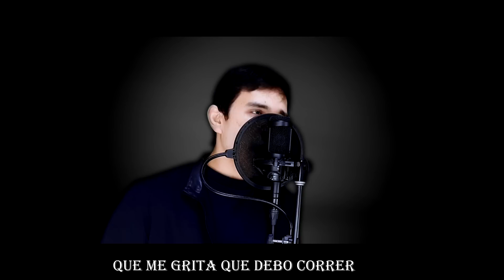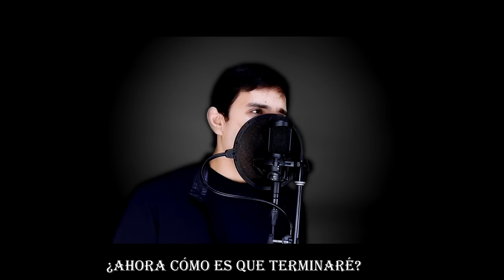Bella Poarch & Sub Urban - Inferno (Cover Español)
REDES MIREE
VOCES: @daviddelgadocovers  Miree
LETRA, VÍDEO Y AUDIO: Miree
INSTRUMENTAL:
LETRA (ADAPTACIÓN POR: MIREE)
No halo
por mí en el infierno hace tanto calorInferno
Es por mí que hacer el mal es lo mejor, qué calor
Oh-so

Tan terrible ella es, la villana
Dulce, santa a la vez, dice ser
Mariposas siento yo, pero es algo
que me grita que debo correr

Na-na-na-na-na-na, yeah
Diversión, qué calor, Oh-so

Cómo una maníaca, rompe el techo
Marie Antoinette tan loca ella es
Y es que ser superficial, me da miedo
¿Ahora cómo es que terminaré?

No halo
por mí en el infierno hace tanto calor
Inferno
Oh-soAh, ahAh, ah, ah, ahAh, ah
Na-na-na-na-na-na, yeah, yeah, yeah
Na-na-na-na-na-na, yeah
Diversión, qué calor, Oh, calor
* ORIGINAL SONG: inferno bellapoarch *